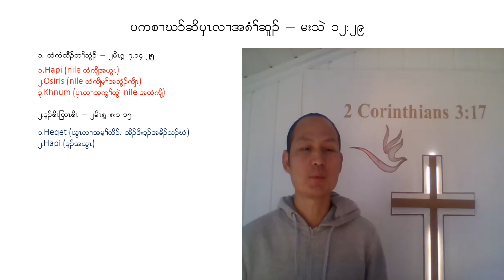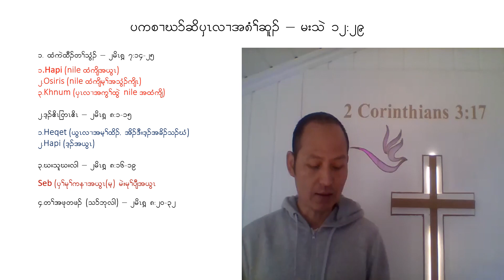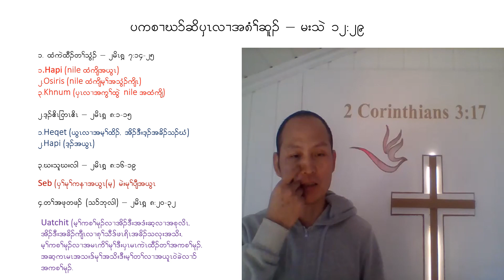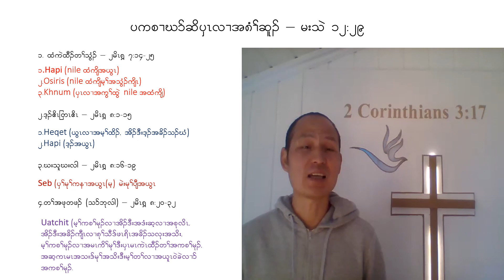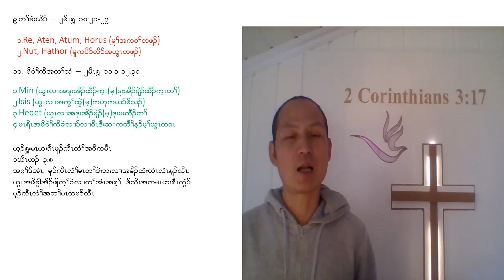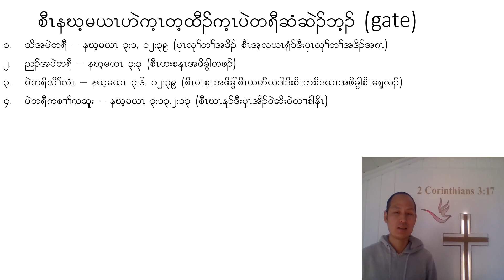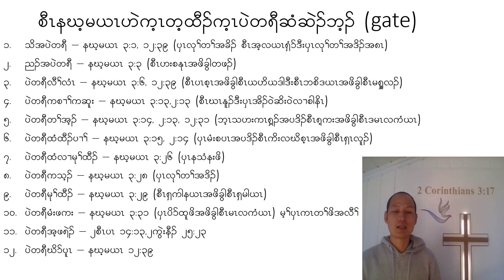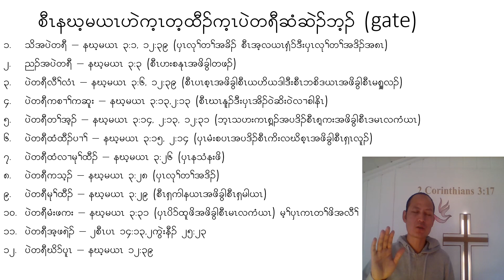Bind the the strongest one